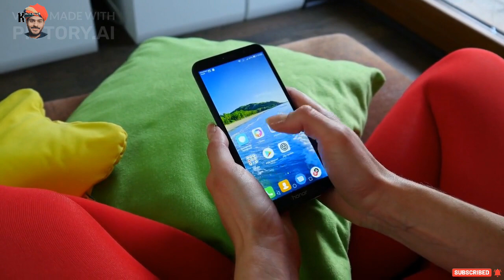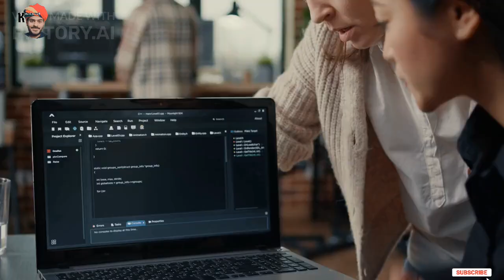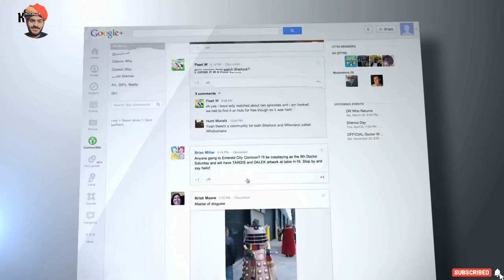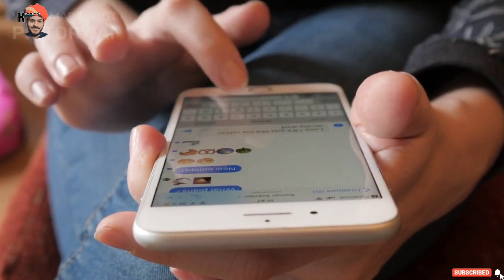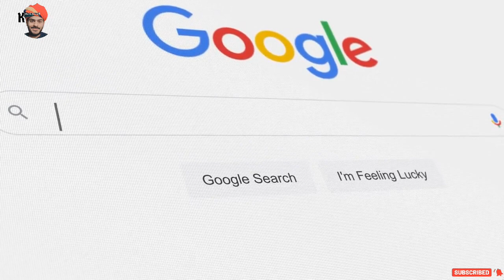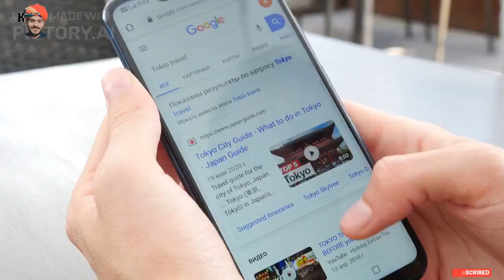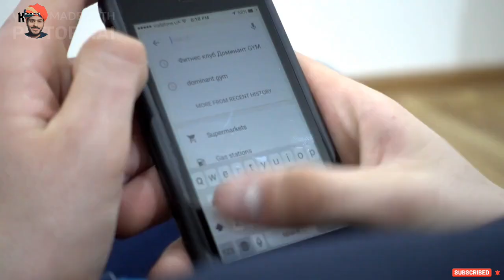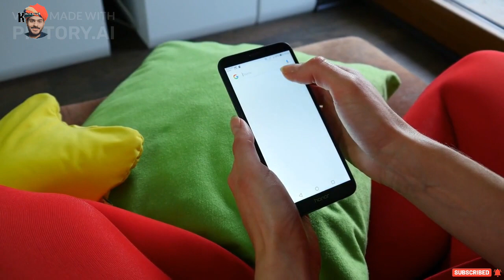Mysterious video - Gmail को किसने बनाया.? Gmail ko kisne banaya